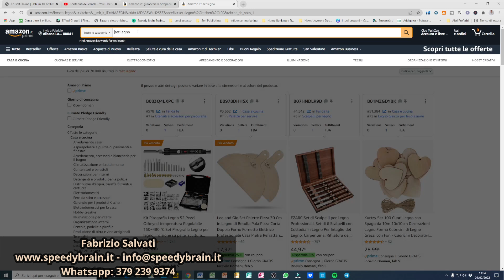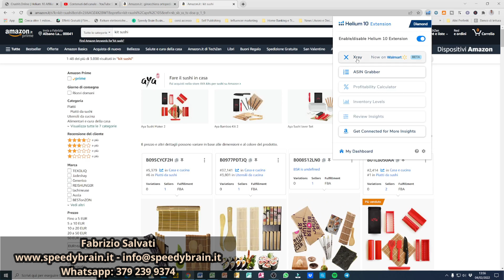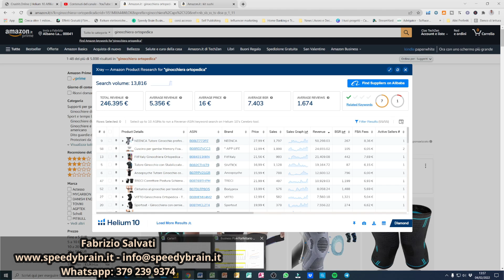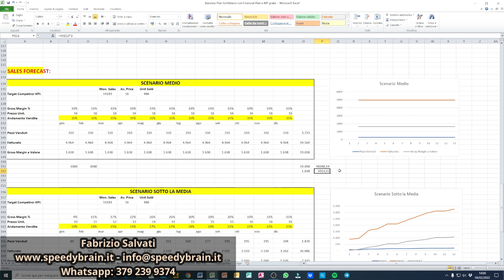AMAZON FBA ITALIA: QUANTO SI PUO' VERAMENTE GUADAGNARE VENDENDO PRODOTTI ONLINE SU AMAZON NEL 2022?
💥💥TUTTI I MIEI CORSI AMAZON FBA DA OGGI SARANNO PERSONALIZZATI IN BASE ALL'INVESTIMENTO CHE VOLETE FARE ED ALLA VOSTRA ESPERIENZA DI BUSINESS!
IL CORSO VE LO REGALO, VOI PAGHERETE SOLO LE COACHING CALL CHE VI EROGHERO' QUOTATE IN BASE AGLI OBIETTIVI CHE VORRETE RAGGIUNGERE!

👉50% di sconto + tutti i tutorial H10 in italiano + live in italiano + live Guru H10 + gruppo facebook avanzato + video con metodo RIVOLUZIONARIO di ricerca prodotti in TREND ad alta domanda e bassa concorrenza